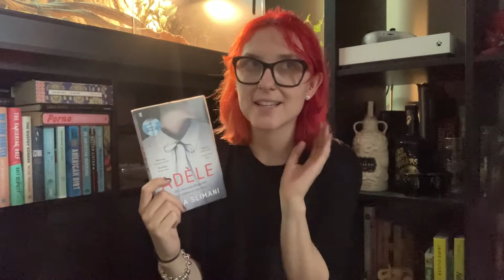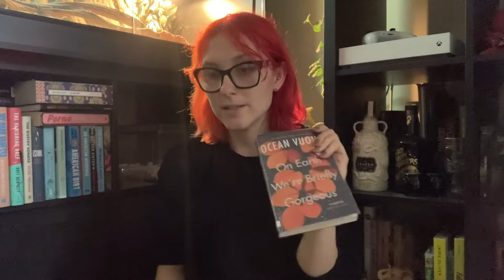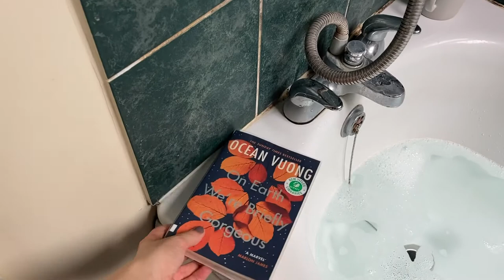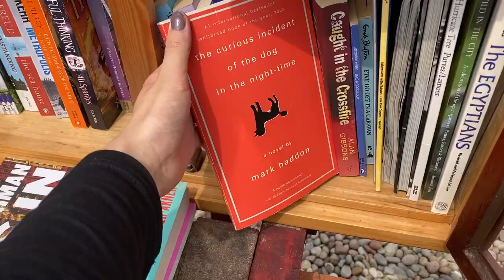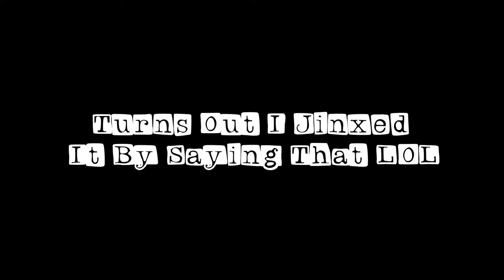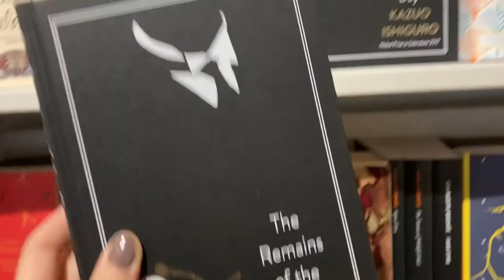Panic Reading Library Books, Free Little Libraries, And A Trip To The Bookstore - Reading Vlog #5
Another weekly reading vlog, this time I panic about how many library books I have on loan, take a trip to the bookstore and go wandering for Little Free Libraries.

Books Mentioned:
- Lanny by Max Porter
- Memorial by Bryan Washington
- Adele by Leila Slimani
- This is Not A Drill - Essays Curated by Extinction Rebellion
- The Curious Incident of The Dog in The Night Time by Mark Haddon
- Fleishman is in Troube by Taffy Brodesser-Akner